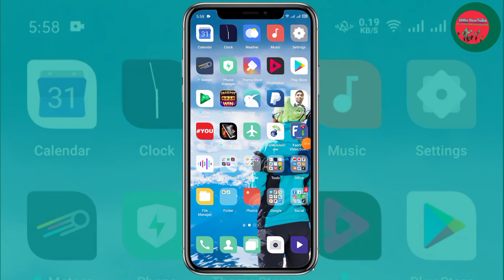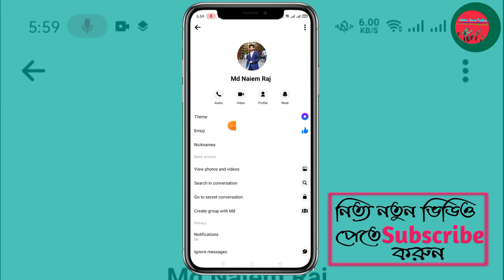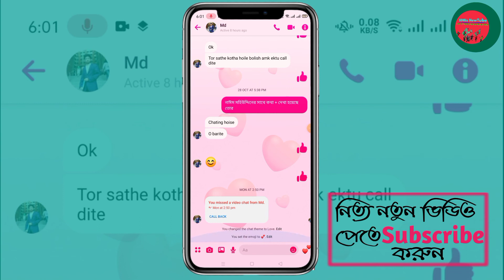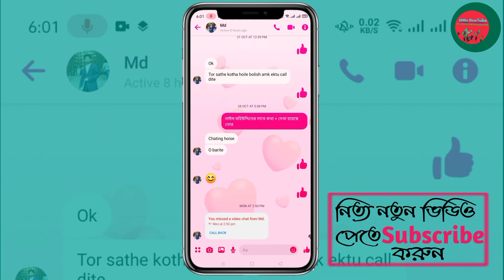মেসেঞ্জারে নতুন তিনটি ট্রিক্স শিখে নিন | Messanger New Update Tips | Messanger Tips & Tricks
আপনার পছন্দের সিমের অফারের
 জন্য নিচের লিংকে ক্লিক করুনঃ

Messengertricks and features 2020,
Best facebook Messenger_hidden_tricks 2020,
Messenger hidden tricks 2020 Top tricks 2020,
Facebook new hidden tricks 2020,
Facebook_Secret_tricks 2020,
Top Facebook Messenger tricks 2020,
Facebook Messenger Tips, Messenger Trick and hacks,
Best Messenger Features 2020,
Facebook Messenger New Features,
Messenger New Update Features,
Facebook Messenger New Tricks,